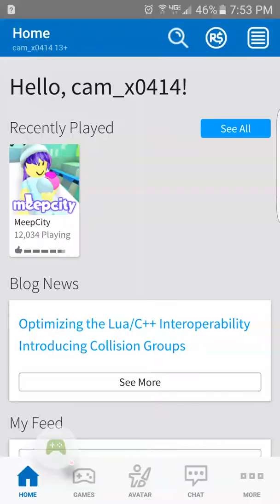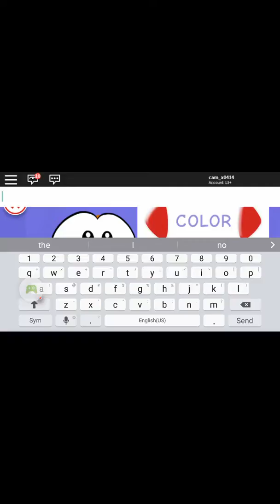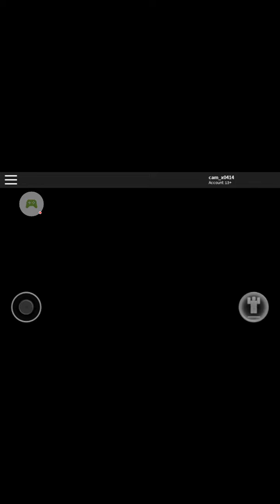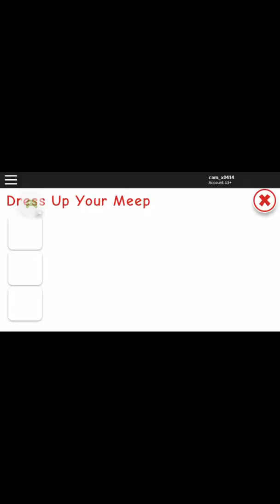Roblox meepcity part 1